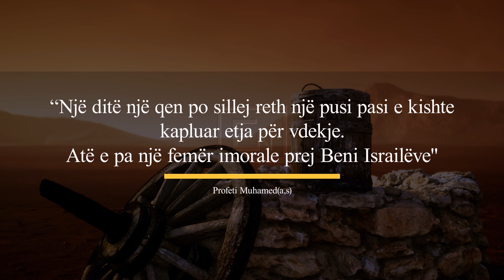Femra imorale qe bente imoralitet fitoi Xhenetin per shkak te kesaj vepre